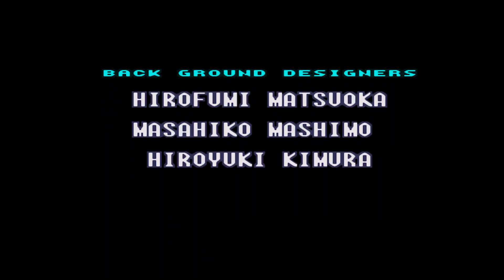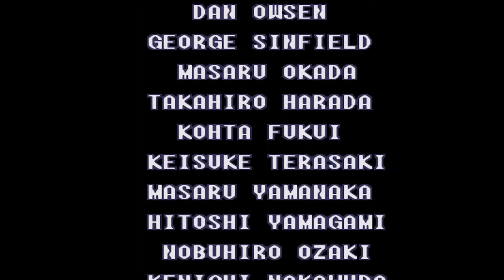Super Metroid: Nostalgia Parte 2 Final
El link de descarga esta en el video anterior, muchas gracias por su apoyo chicos y chicas.